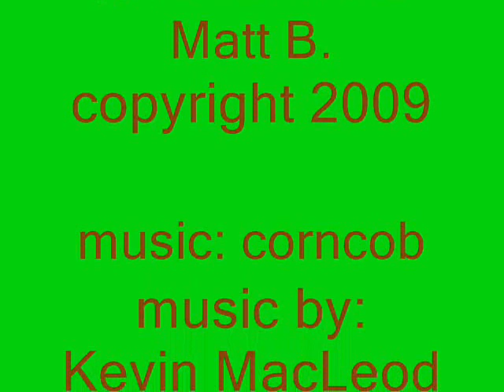MY NEW CANE TOAD BUFO MARINUS AS OF 2008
THIS IS MY NEW CANE TOAD, HE IS AWESOME, AND BIG. HE IS ON A DOLLAR AND A PENNY ON HIM